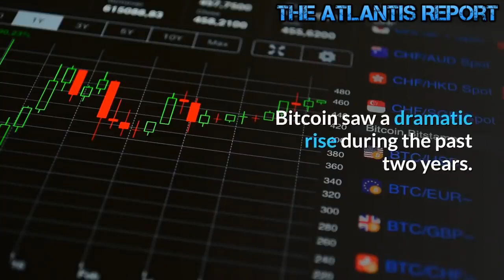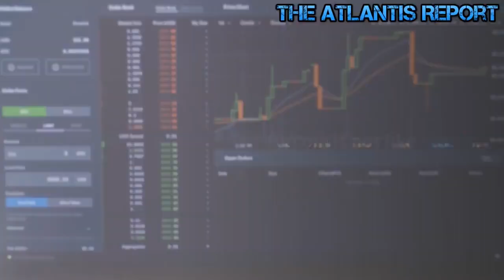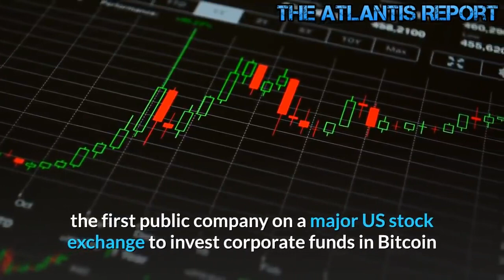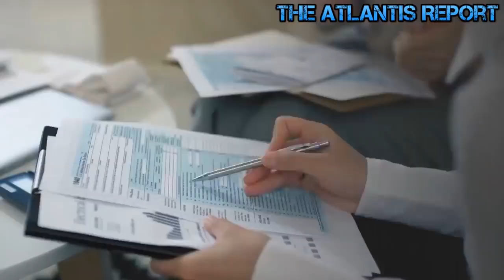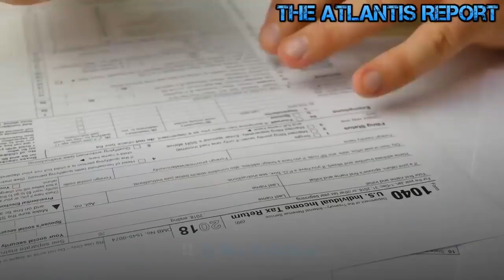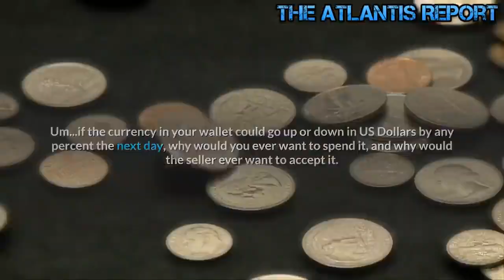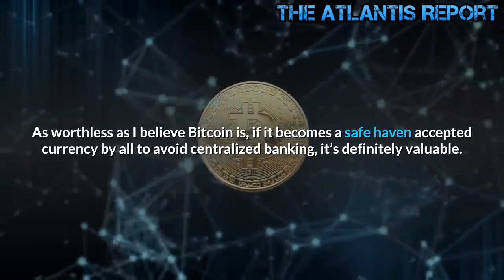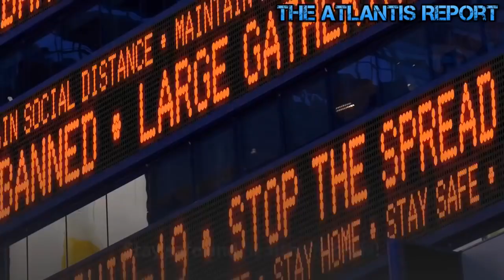👉Bitcoin Hits All time High After Elon Musk's Tesla Invested $1 5 Billion !!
Bitcoin surges above $46,000 to record after Elon Musk's Tesla buys $1.5 billion worth. Bitcoin's price soared to an all-time high, breaking above $46,000 apiece, after Tesla revealed a big stake in the digital coin. The electric car maker also said it would start accepting payments in bitcoin for its products.